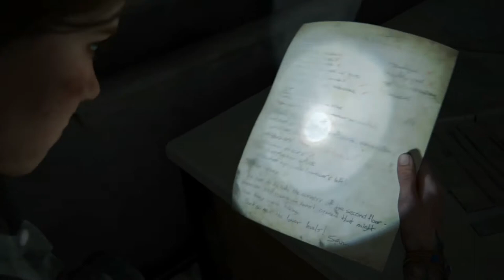THE LAST OF US 2 Walkthrough Gameplay Part 21 - NORA (Last of Us Part 2)